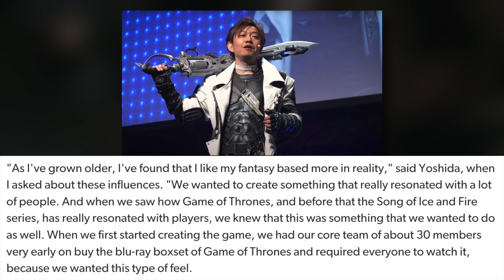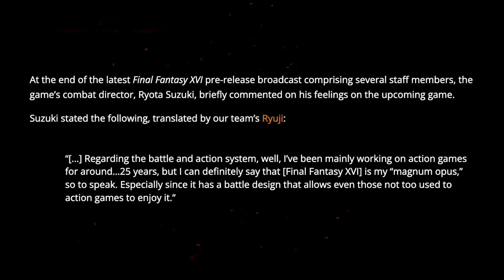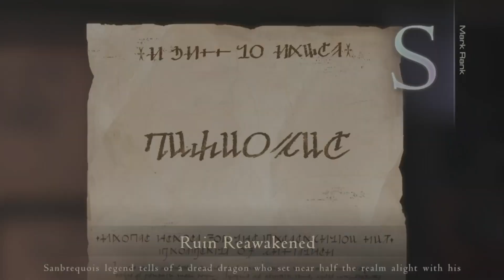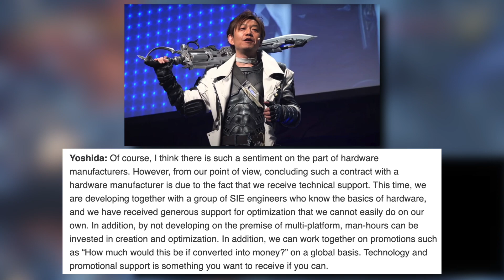Innovation vs. Tradition | Final Fantasy XVI's Rebellion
Webster's Dictionary defines the term hype as the following, "To Stimulate and Enlighten." I would say just play Final Fantasy 16, you'll get the idea.

*All content used belong to their original owners.

0:00 Chapter 1: The Essence of Final Fantasy
6:44 Chapter 2: Clive Rosfield, Shield of the Phoenix, Eikon of Fire
32:38 Chapter 3: Cid the Second
45:09 Chapter 4: Mythos, Ultima's Vessel